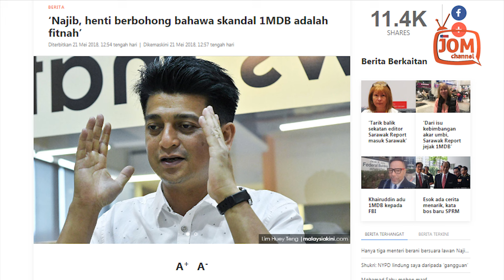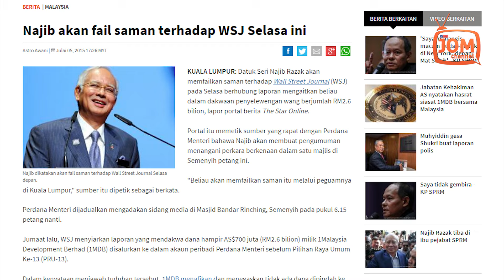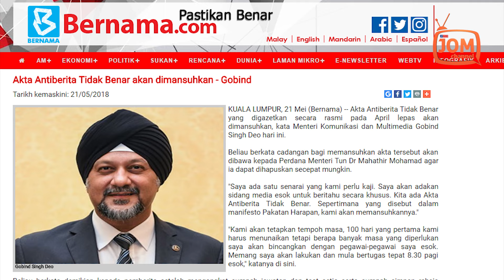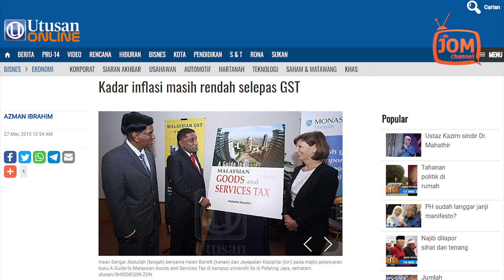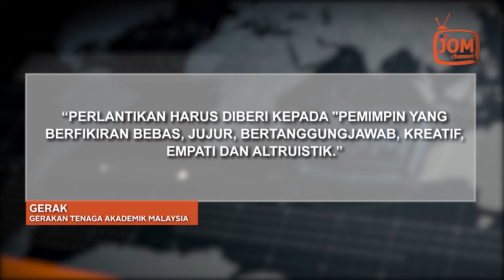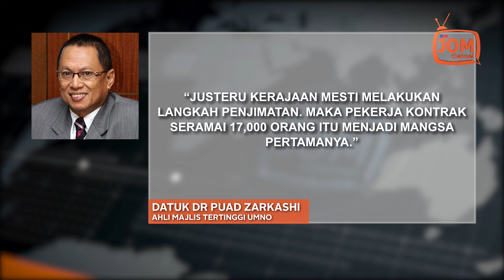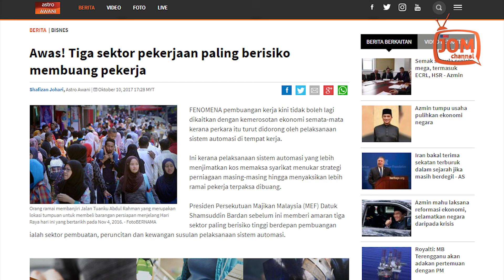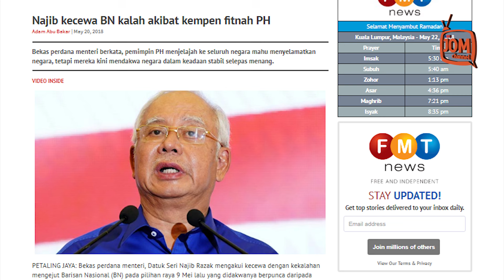RENTASAN BERITA #284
1. AKHIRNYA SELASA YANG DINANTI-NANTI PUN TIBA
2. JANGAN ADA AKTA SEKAT KREATIVITI RAKYAT BERKARYA
3. REFORMASI PENDIDIKAN PERLU TERPISAH DARI POLITIK
4. UMNO MAHU KERAJAAN TANGGUNG NAFKAH PEKERJA MEREKA